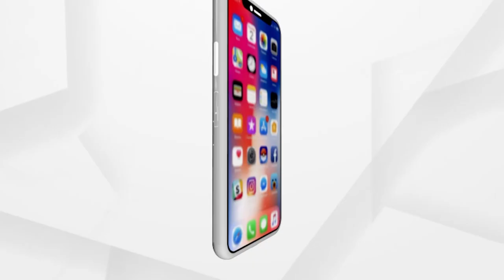ୟଶ୍ ସହ ଲଢିବା ପାଇଁ ଅଣ୍ଟା ଭିଡିଛନ୍ତି ଲୋକ। ଲୋକଙ୍କ ସହ ଅର୍ଗସ।